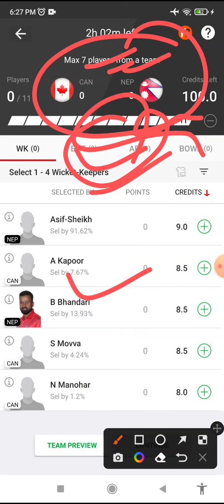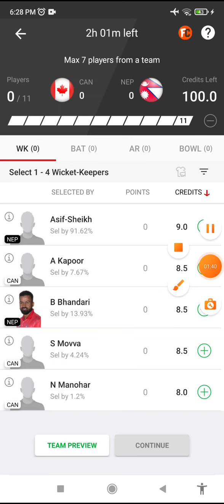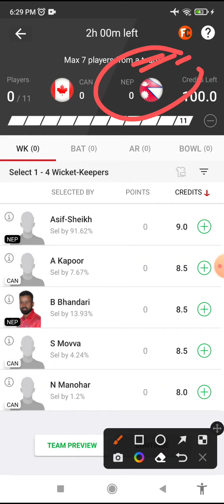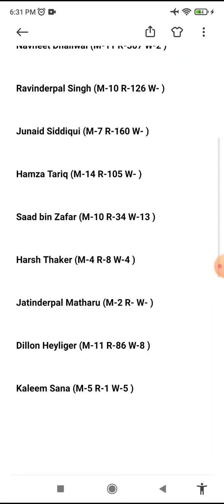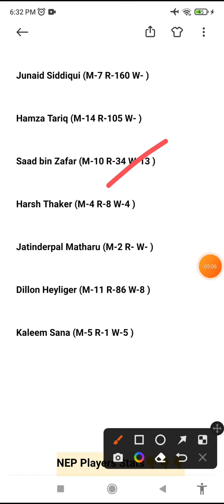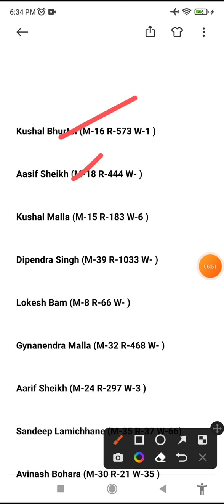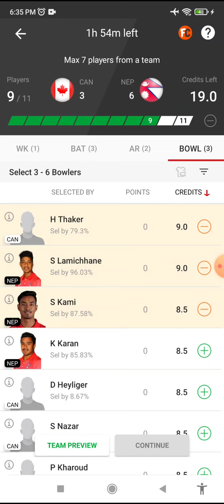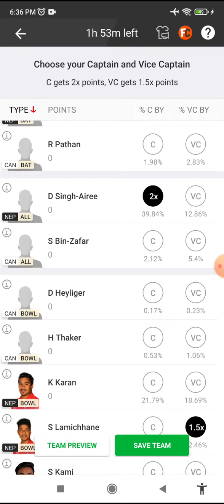CAN vs NEP Dream11 Prediction, NEP vs CAN Dream11 Team, Players Stats, can vs nep sl team, playing11